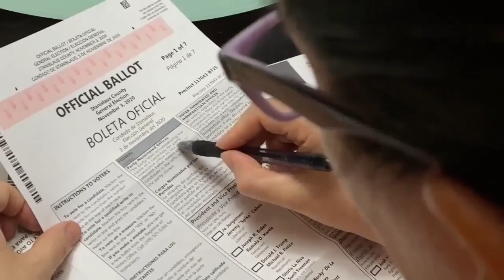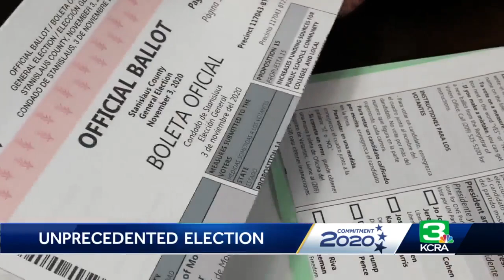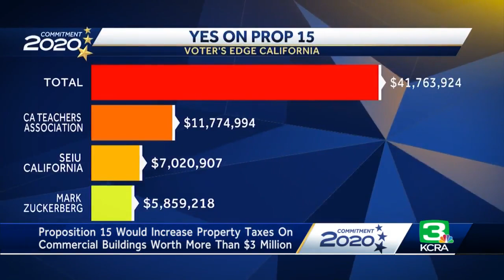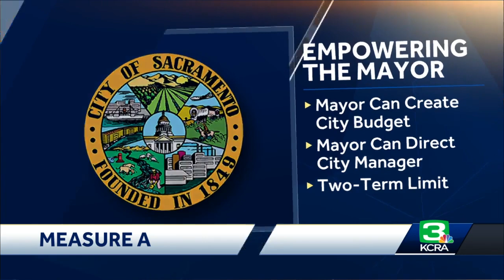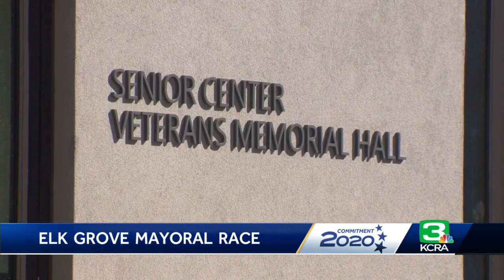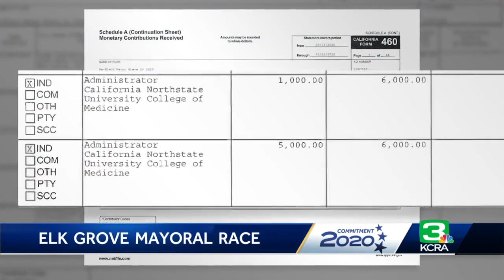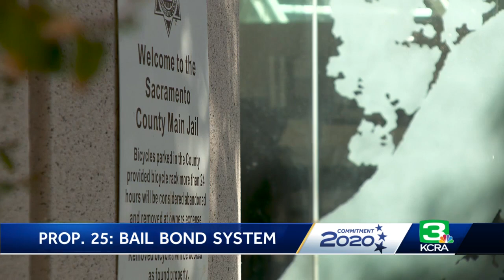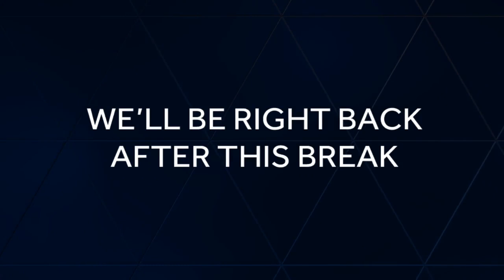Commitment 2020 Special: Voter Guide for Northern California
Voting is underway in California for the November election.  Voters will be deciding on a myriad of issues and choosing the next president of the United States, congressional representatives and local leaders.  The election is also happening while the world takes on the novel coronavirus pandemic, which has claimed thousands of lives in California and left millions unemployed in the state -- making it a top issue for voters. Get the full story in the video above.